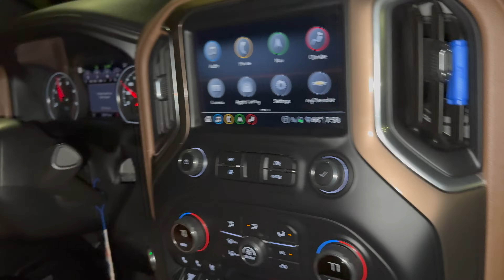We broke our house!! Day 4 of starting a landscaping business.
In today's video our head marketer Tyler goes out and passes out flyers! Once he gets back we broke the water valve to our house!

Hopefully y'all are enjoying the daily vlogs! I will see you guys tomorrow!!